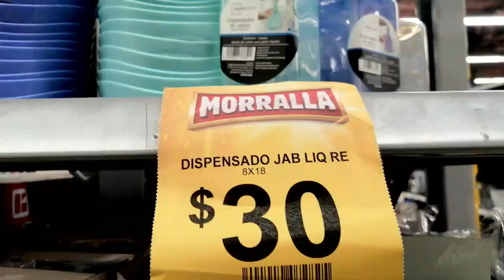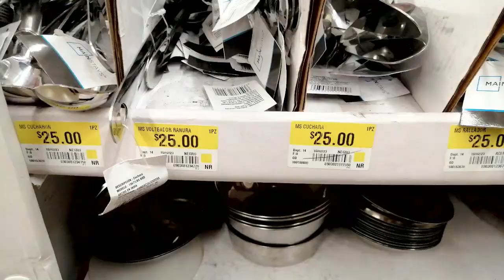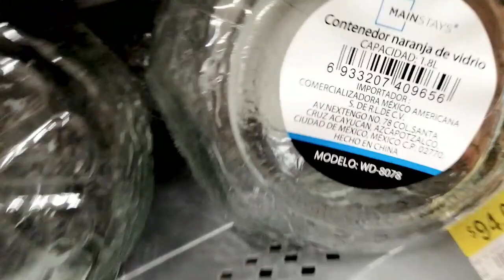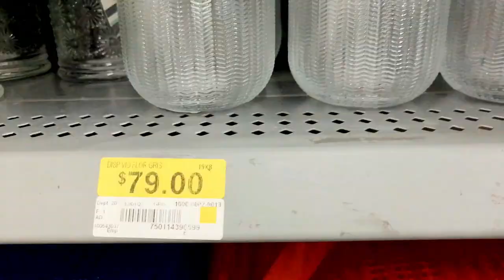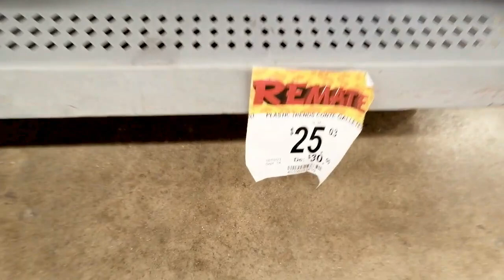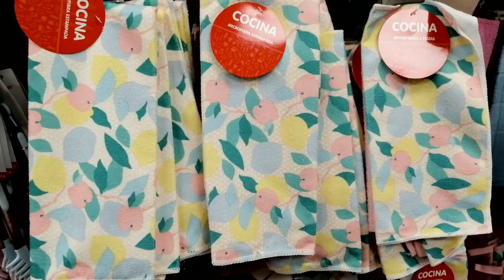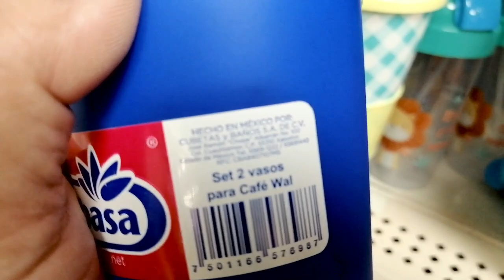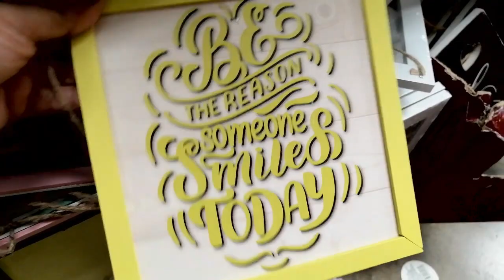Nuevo recorrido BODEGA AURRERA Y PRICHOS, muchas novedades muy bonitas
Recorrido en Bodega Aurrera, productos de temporada y muchas novedades para el hogar y toda la familia.